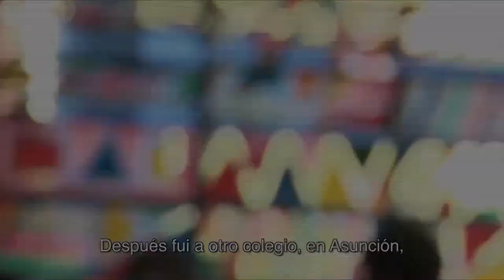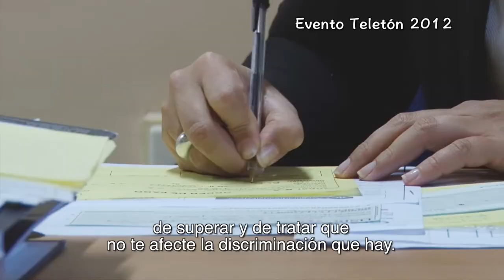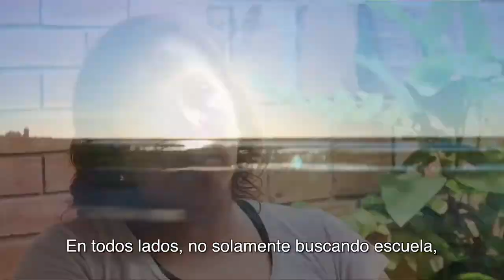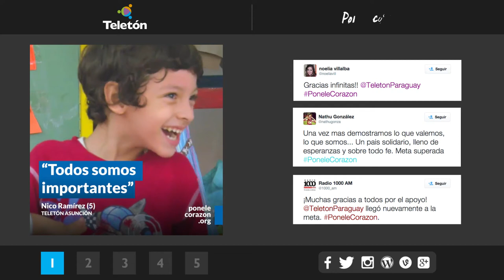Nico Ramirez - Historia de vida Teletón 2014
Te invitamos a conocer la historia de Nico Ramirez